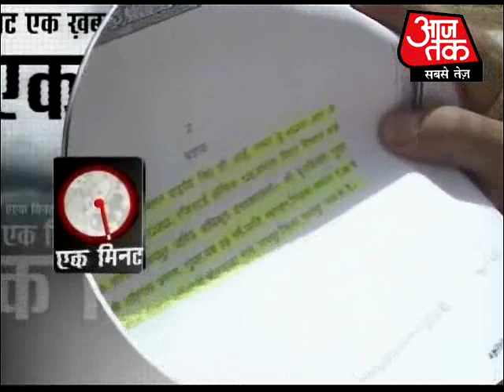Chirayu Amin is the interim IPL chief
The Board of Control for Cricket in India (BCCI) made Chirayu Amin the interim IPL chief. Amin is the head of the Baroda Cricket Association. The board, which met on Monday to discuss the fate of suspended Indian Premier League (IPL) chief Lalit Modi, said that an enquiry will be held in the franchise row after getting replies from Modi.